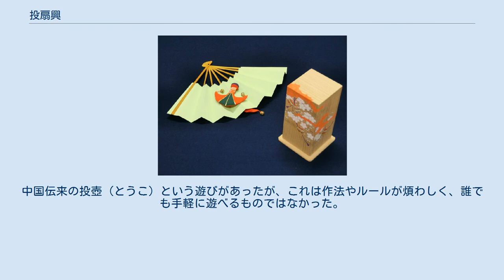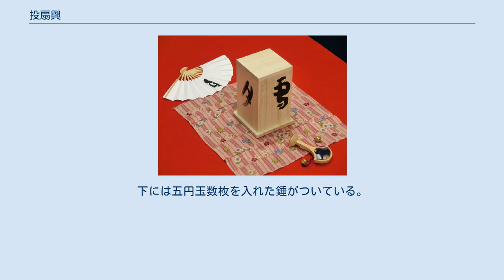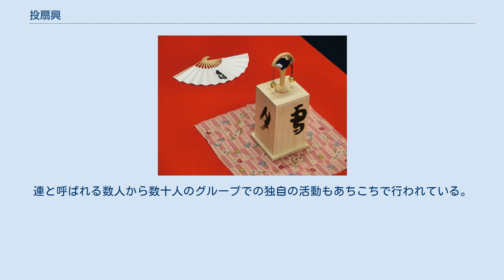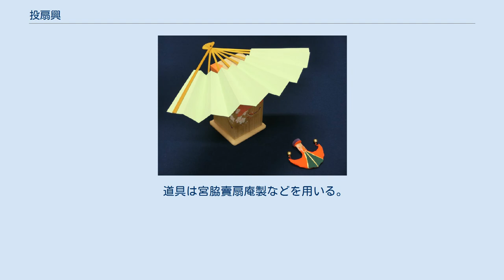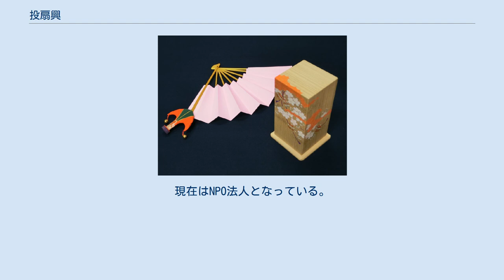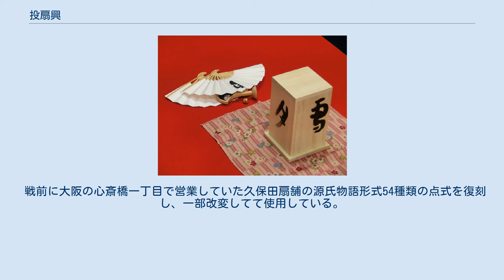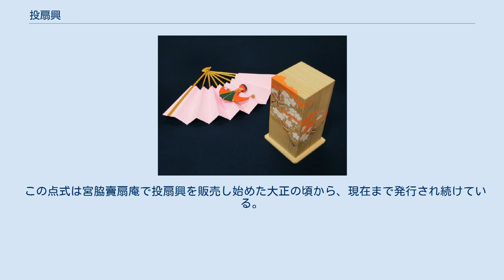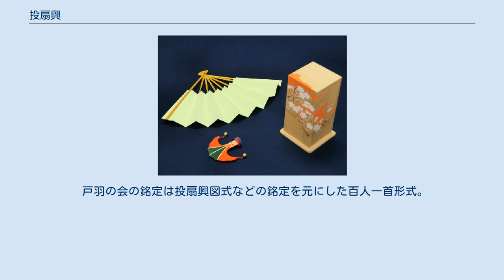投扇興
投扇興（とうせんきょう）とは日本の伝統的対戦型ゲームの一種である。
桐箱の台に立てられた「蝶」と呼ばれる的に向かって扇を投げ、その扇・蝶・枕によって作られる形を、源氏物語や百人一首になぞられた点式にそって採点し、その得点を競う。
 投扇興の起こりは江戸時代の中期、安永二年 (1773) の頃の京都であったとされている。
中国伝来の投壺（とうこ）という遊びがあったが、これは作法やルールが煩わしく、誰でも手軽に遊べるものではなかった。
そこで女性や子供でも、手軽に楽しめる遊びとして投扇興が考案され、庶民の間で大流行した。
 しかし、投扇興が賭博に利用されることもあり、幕府からたびたび禁止令が出さることもあった。
そして明治以降は、西洋化の影響などによって投扇興も、ごく一部の人の間で楽しまれる程度に衰退していった。
 戦後になって復古され、現在は大小の団体が様々なルールや形式を用いてそれぞれ活動している。
またマスメディアによって、度々取り上げられ、認知度もかなり上がっている。
 的のこと。
イチョウの葉の形をした、布張りの両脇に鈴を垂らした物が一般的。
下には五円玉数枚を入れた錘がついている。
大きさは、流派によっても異なるが9×9cm程度。
 その他にも木製の物や、和紙で小銭を包んだおひねりの「花」と呼ばれる的を用いることもある。
 的を乗せる台のこと。
主に桐材を使用する。
絵が描かれている物、筆で文字が書かれている物、友禅紙を貼った物などがある。
大きさは流派によっても異なるが17.5×9×9cm程度である。
 投扇興専用の規格で作られたものを用いることが多い。
 宮脇賣扇庵の扇や、其扇流とその支流で用いる扇は、閉じた時の長さが約25cm、開くと幅が約40cm程度の骨8本の物を用いる。
この扇は紙の重さに対して、骨を薄く少なくして、軽量化させることにより、ふわりと飛ばせるようになっている。
 これに対して、戸羽流や御扇流は骨10本、あるいは12本の扇を用いる。
 流派としては其扇流（きせんりゅう）・御扇流（みせんりゅう）・都御流（みやこおんりゅう）・戸羽流（とわりゅう）の四大流派が有名である。
その他にも数々の流派・団体が存在し、その数は数十はあると考えられる。
 1975年頃に浅草観光連盟に於いての扇塚供養のイベントとして浅草にゆかりのある物として復古された。
浅草見番で毎年1月 - 9月の奇数月に例会を行い11月には大会、毎年4月には浅草寺伝法院で大会を開いている。
連と呼ばれる数人から数十人のグループでの独自の活動もあちこちで行われている。
 銘定は宮脇賣扇庵の点式をベースにして点数にアレンジを加えた源氏物語形式を使用している。
発足当初は使用する銘を19種類に絞っていたが、後に26種類、40種類、そして2013年に最終形の54種類に増やされた。
 道具は荒井文扇堂製などを用いる。
 2004年に発足。
最初は其扇流の源氏物語形式40種類を採用していたが、後に独自の源氏物語54種類に移行した。
北海道及び関東圏を中心に活動している。
 道具は宮脇賣扇庵製などを用いる。
 前身は其扇流の赤坂連。
独自の百人一首形式31種類で普及活動を行なっている。
東京・埼玉・栃木・群馬に支部があり、定例会が開かれている。
 日光二荒山神社では毎年大会が行われる。
 道具は投扇菴製などを用いる。
 道具は雲錦堂製などを用いる。
 よきひ形式と源氏物語形式（宮脇賣扇庵の点式）、組扇（団体戦）、そして投壺も行なっている。
京都と東京に道場があり、例会が開かれている。
 ネット通販などでもっと道具が流通している流派。
扇や半げしょうで予約をすれば体験する事が出来る。
 点式は18種類の百人一首形式と、名前を変えた源氏物語形式が存在する。
しかし、近年になってこの会で使用する市販されている道具にセットでついてくる点式が新たな源氏物語形式に変更されている。
 2000年の「おかやま後楽園300年祭」で投扇興を行なった事により始まる。
点式は、戸羽流の百人一首形式などと同じ物を、名前を変えて使用している。
 使用している道具は御扇流の道具、戸羽流の道具、荒井文扇堂製などが見受けられる。
 1974年に設立された投扇興の団体としてもっと歴史のある流派。
現在はNPO法人となっている。
秋篠宮文仁親王も幼少期に遊ばれた事...